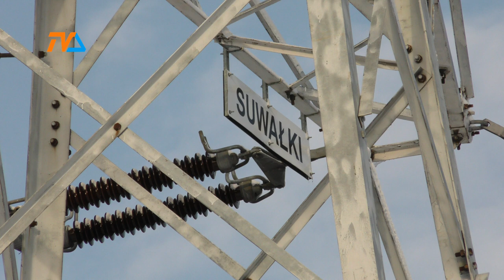Prąd jest, ale dostawcy nie ma. |TV SUWAŁKI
Cztery przetargi i cztery porażki – tak z grubsza można podsumować działania suwalskiego ratusza, który od wielu miesięcy próbuje wyłonić i zawrzeć umowę o dostawy prądu dla stworzonej grupy zakupowej. Dlaczego porażki? Bo nie ma zainteresowanych dostawców.